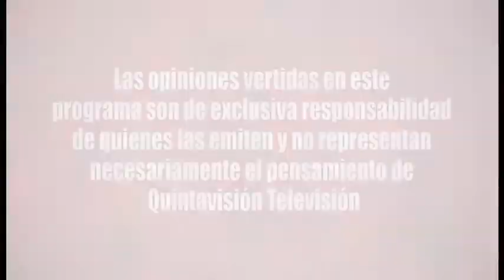A Fondo Rosa Isolda Reuque Paillalef